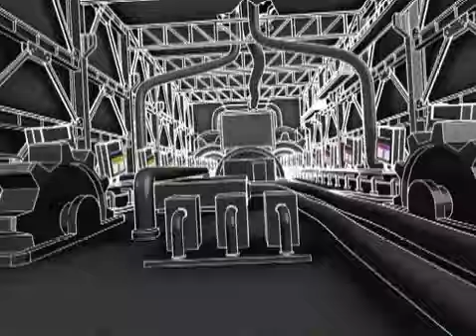Alien Hominid GameTrailers Review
Check my channel for other unearthed GameTrailers reviews!